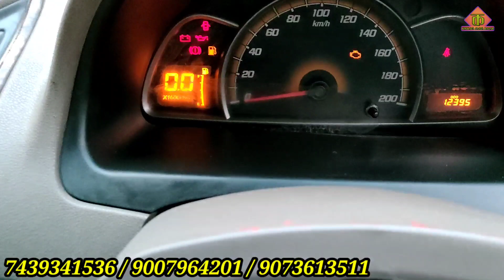Hot Wheels | Maha DHAMAKA Price | Super Challenging 69,000 | Used Car Kolkata | Kolkata Sasta Bazar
Hot Wheels, 18 Raja Dinendra Street,  Garpar,  Machuabazar, Near Sealdah Rajabazar Science College, Kolkata-700009
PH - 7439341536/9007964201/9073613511